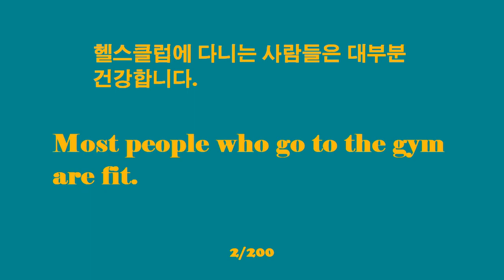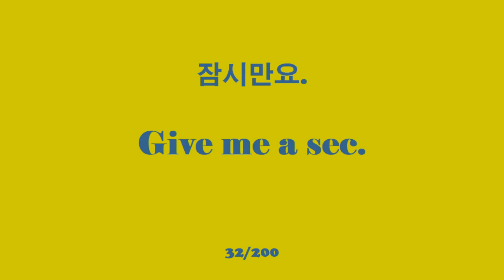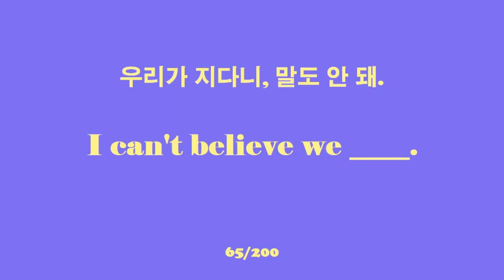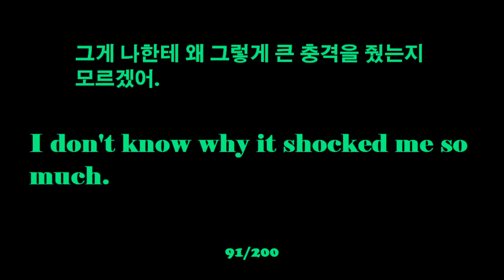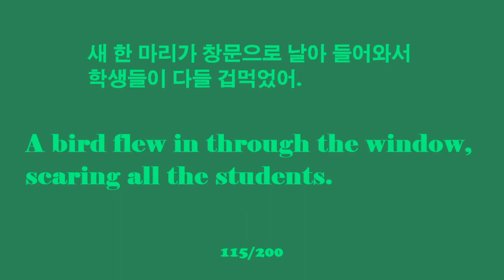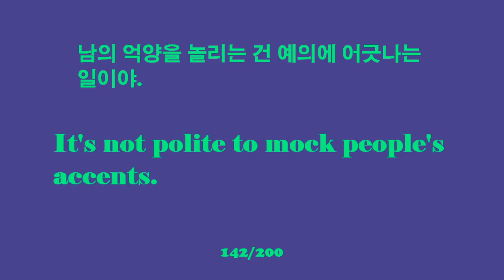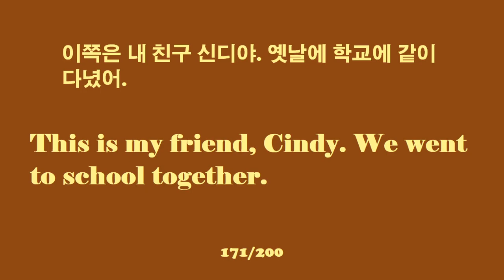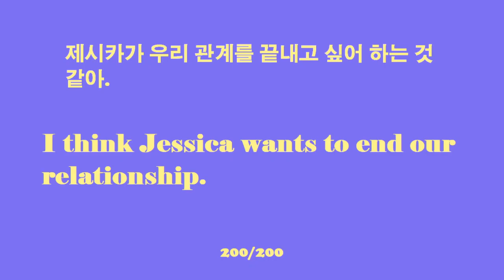듣기만 해도 영어가 편해지는 영어 듣기 | 영어 한시간 이어듣기 | 문장-25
Listening to Korean versus English sentences that makes you feel comfortable in English and improves your skills

@English learning
@English study
@English sentences
@English words